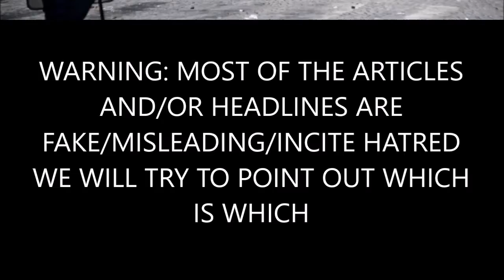‘Yellow Jacket’ Protest Is ‘Populist’ Style Revolt Against French Elite